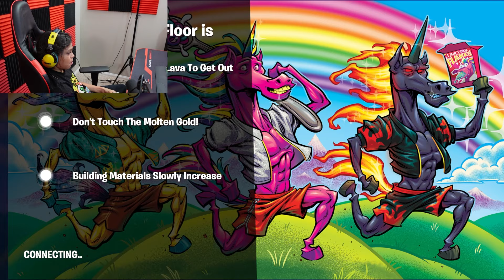The Floor Is Lava! | Fortnite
In this video we play Fortnite's new Floor Is Lava game mode. This was way more difficult than we expected and frustrations flair.